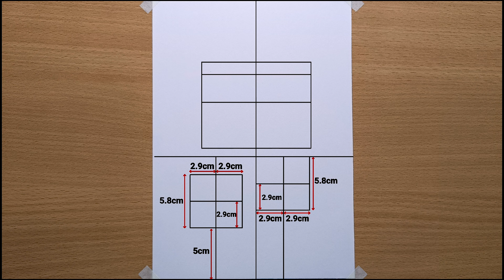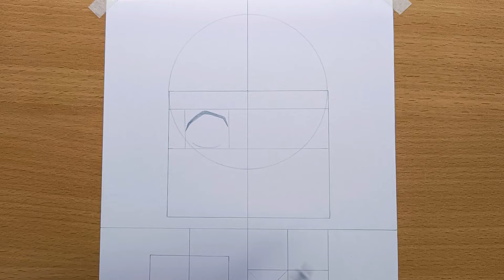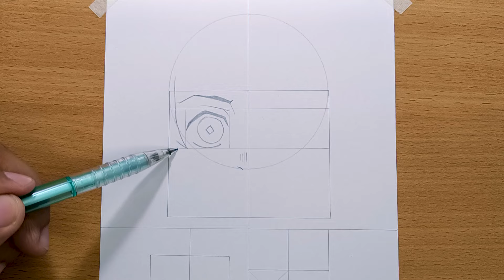How to Draw"Tanjiro and Rengoku"step by step (Tutorial) for beginners||Demon Slayer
Material:
0.5mm mechanical pencil
A4 size (210gsm) ivory drawing sheet
Sakura pigma black 03 marker
Mechanical eraser/Normal eraser
Doms 24 shades pencil colours

All music from NCS music